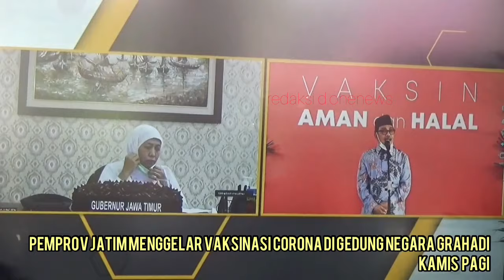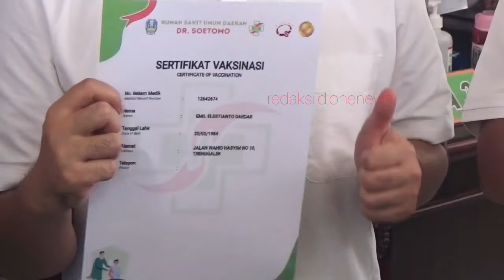VAKSINISASI PERTAMA DI JATIM, WAGUB JATIM MENJADI ORANG PERTAMA YANG DISUNTIK